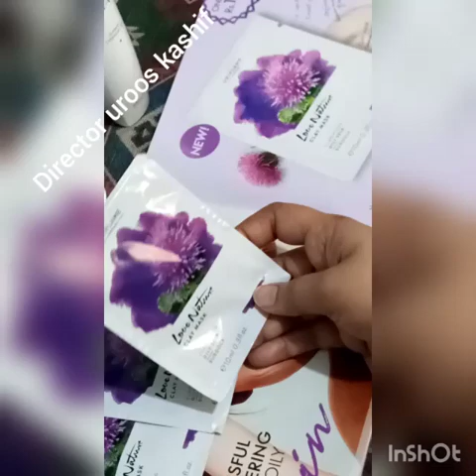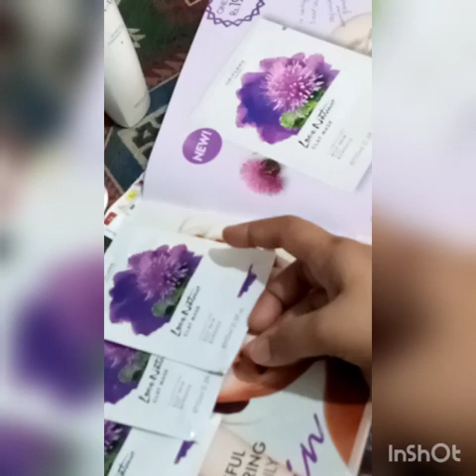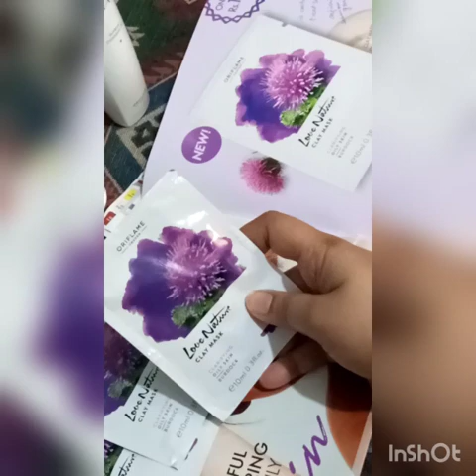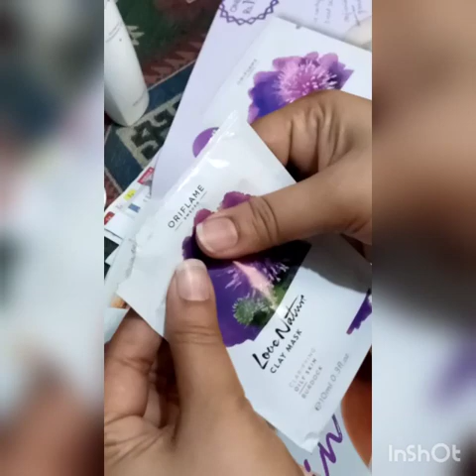Oriflame Love Nature Clay mask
LOVE NATURE

Love Nature Clay Mask Burdock

32635

PKR299

10 ml

Ingredients
Burdock
Kaolin white clay

About Love Nature

Love Nature Clay Mask Burdock is a cleansing, re-balancing clay mask sachet with burdock to clarify the skin. Moisturising burdock extract is rich in plant tannins that cleanse and purify the skin. Suitable for oily skin. Dermatologically tested.